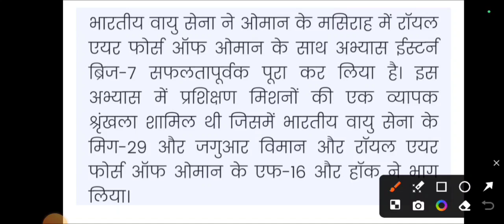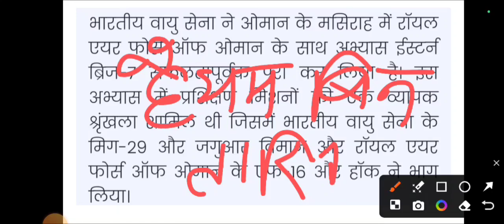भारत-ओमान वायुसेना अभ्यास प्रश्न SSC GD IMPORTANT QUESTION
SSC GD PYQ